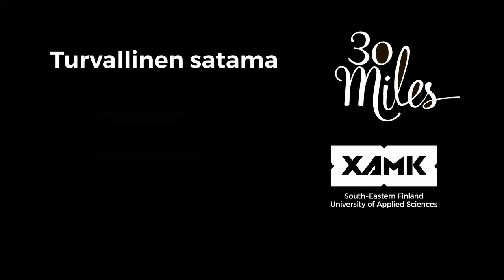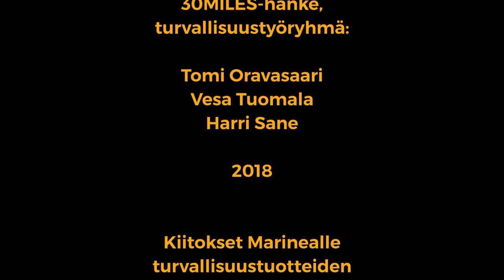Turvallinen satama: Elektroniset hätäilmoitusvälineet (Electronic Distress Signals)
Turvallinen satama -videosarjassa käsittelemme pienvenesatamien ja veneilyn turvallisuusasioista. Videot on toteuttanut Kaakkois-Suomen ammattikorkeakoulun (Xamk) Logistiikan ja merenkulun -yksikkö osana 30MILES-hanketta.

30MILES-hankkeen rahoittajana on Interreg Central Baltic 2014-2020 -ohjelma, Varsinais-Suomen liitto ja osittain myös hankkeen toteuttavat organisaatiot  Suomesta ja Virosta.

In english

In the Safe Harbor video series, we are dealing with safety issues for small harbors and boating. The videos have been produced by South-Eastern Finland University of Applied Sciences (Xamk) Logistics and Maritime Unit as part of the 30MILES-project.

The 30MILES project is funded by the Interreg Central Baltic 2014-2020 program, the Regional Council of Southwest Finland and partly by the project partner organizations from Finland and Estonia.